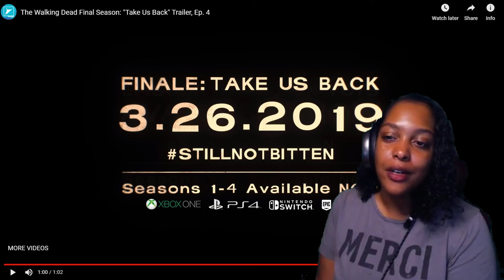Take us back - Trailer Reaction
This is it you guys! Final episode and the end to Clementine's story in The Walking Dead universe. I hope you enjoy this brief trailer reaction and get ready for the full play through of "Take Us back" dropping this week.

 Drop and thumbs up if you like this video and Sub for more!!
Hit me up on Instagram-